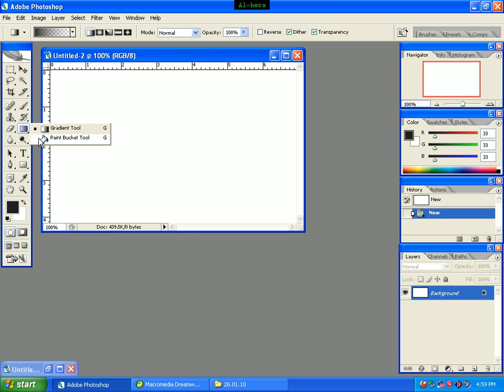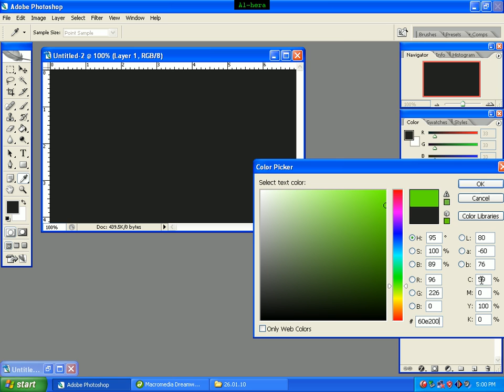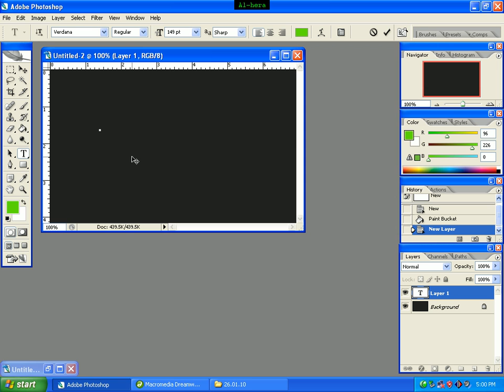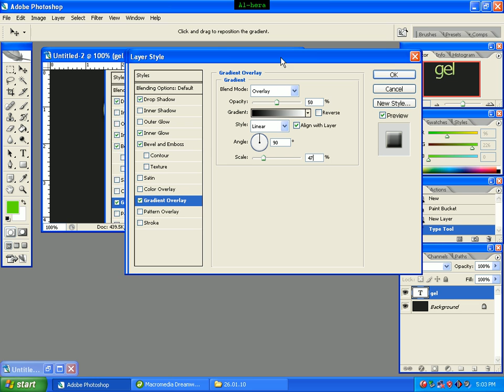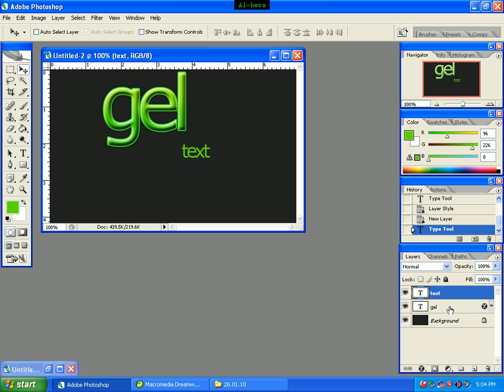Green gel text